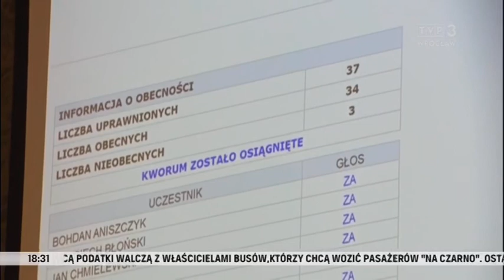Śląsk Ślaka, „Fakty” 06.07.2017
Grzegorz Ślak kupi Śląsk Wrocław. Ofertę wrocławskiego biznesmena wybrały władze Wrocławia, a dziś zaakceptowali także miejscy radni. Za prawie 55% akcji przedsiębiorca zapłaci 3 mln zł. Radni nie mieli wątpliwości, że klub trzeba sprywatyzować, ale nie każdemu podoba się tryb podejmowania uchwały w sprawie sprzedaży Śląska.